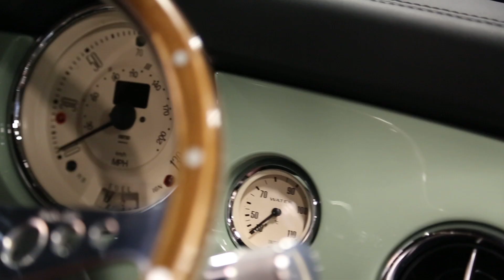Mini Remastered by David Brown Automotive Launch Film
Introducing Mini Remastered by David Brown Automotive.